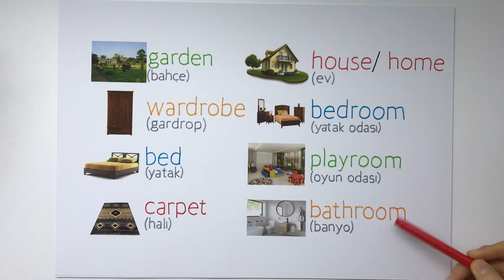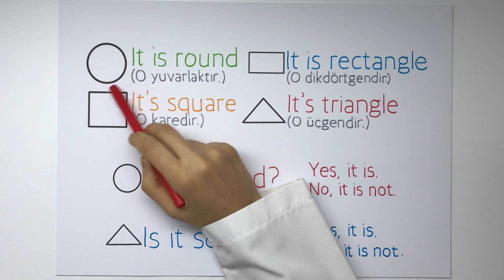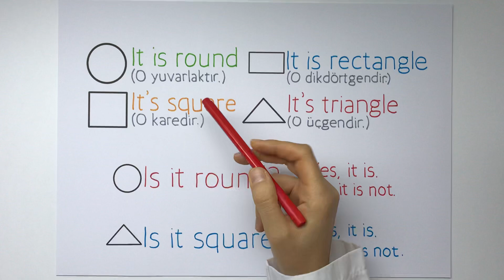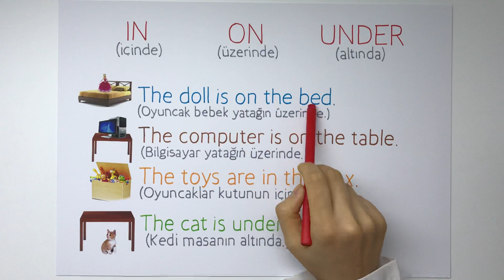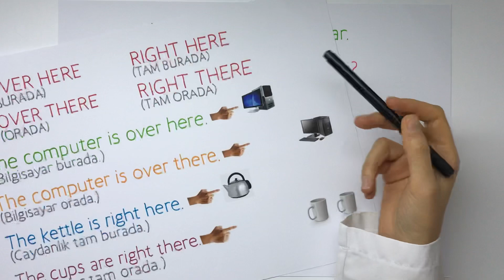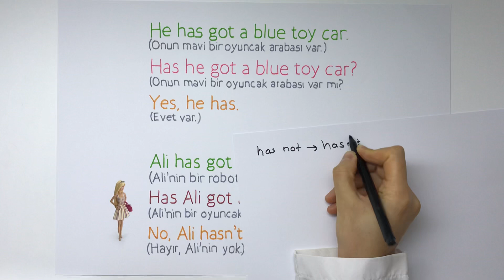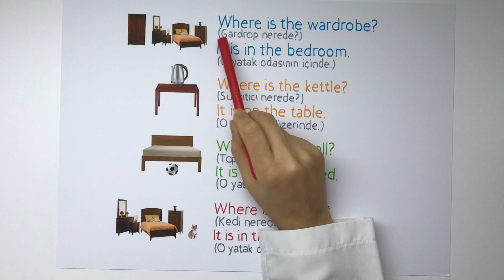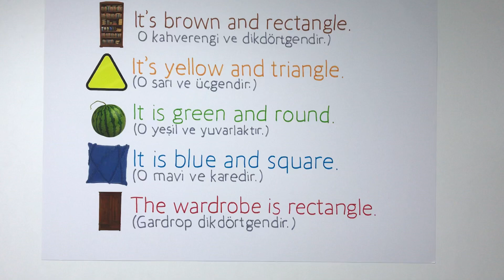MY HOUSE - 3. SINIF İNGİLİZCE 6. Ünite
3. Sınıf İngilizce 6. Ünite “MY HOUSE” yani BENİM EVİM konusunun okul kitabına ve müfredata uygun şekilde anlatıldığı bir videodur. Faydalı olması dileğimle...